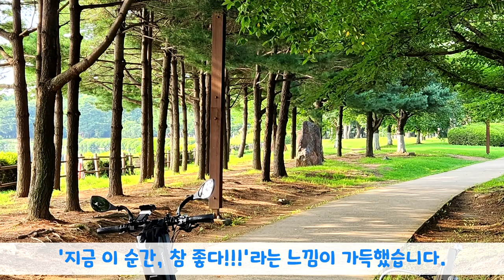멍 때리기/사랑 그 쓸쓸함에 대해/컨츄리풍 어쿠스틱 기타 연주 모음 2시간/화정-대곡-평화누리자전거길-파주//자전거 여행/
자전거 힐링 여행입니다. ^^
자전거로 보는 풍경들은 사람을 참 맑게 해주는 힘이 있더군요.
이 영상이 분주했던 마음들에게 조금이나마 휴식이 되길 바랍니다.

화정-대곡-평화누리자전거길-파주까지 왕복 4시간 라이딩한 영상을 편집해서 올렸습니다.

+ 화질  설정을 1080으로 하시면 보기 좋습니다.